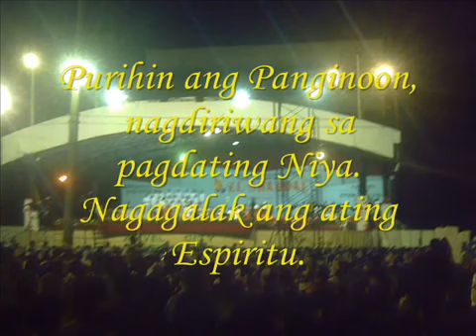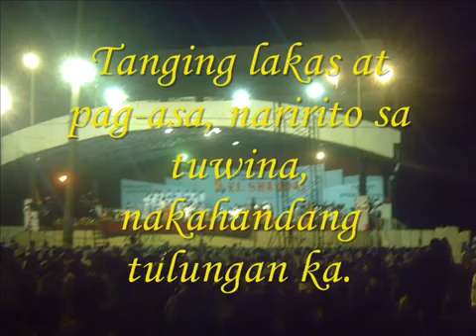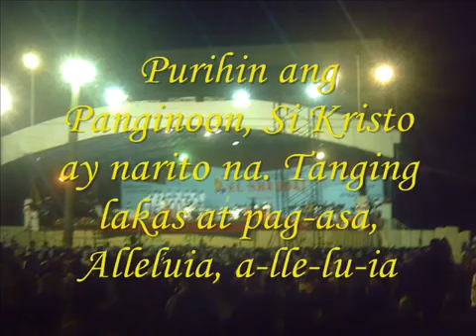Purihin ang Panginoon El Shaddai Theme Song